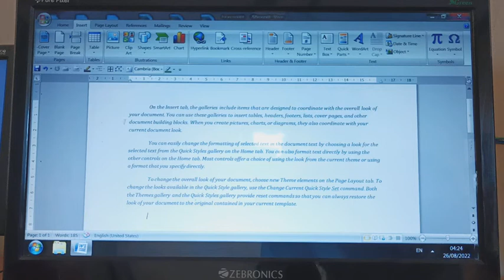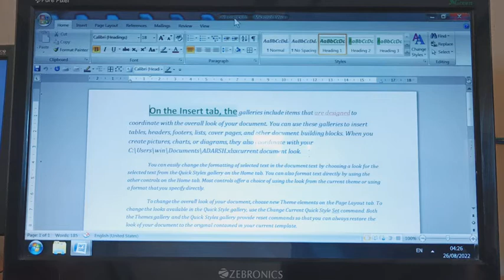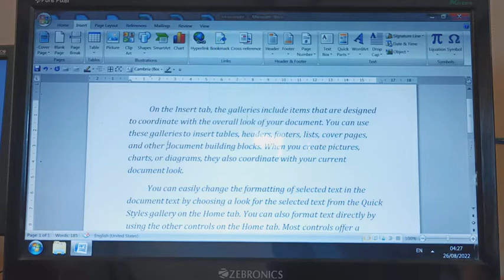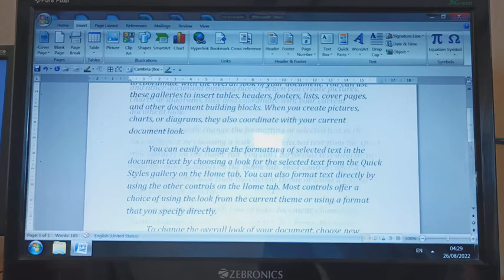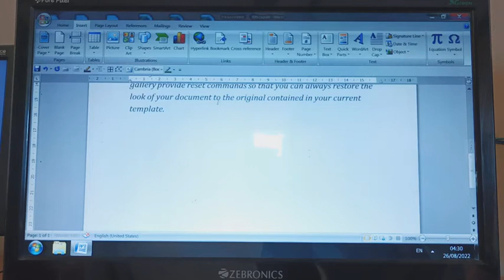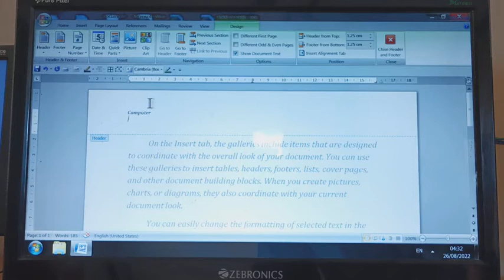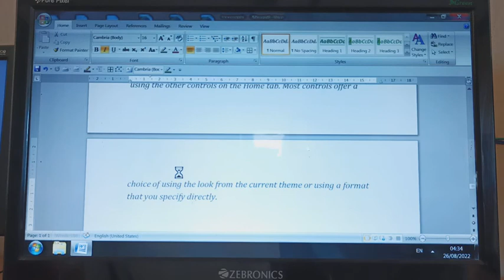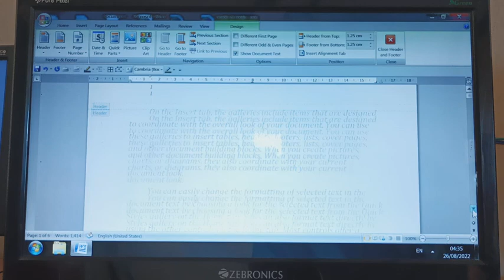ms word hyperlink in hindi // Bookmark in ms word in Hindi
ms word hyperlink in hindi
how to open a hyperlink in word
Bookmark in ms word in Hindi
ms word header and footer in hindi
header and footer in word in hindi
ms word me page number kaise dale
How to insert page number in Hindi in Word